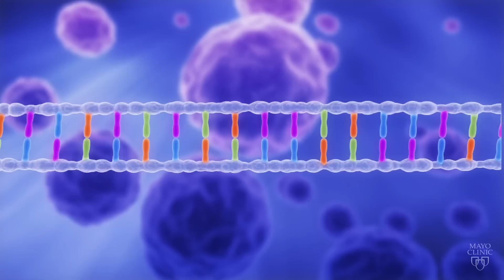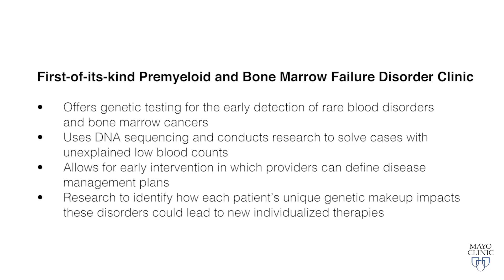Mallory’s Story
Mallory Riggs shares her family’s struggle with having abnormally low platelets in the blood, which can cause easy bruising and an increased risk of bleeding. With genetic testing the family resolved the genetic cause and received a correct diagnosis at Mayo Clinic. The diagnosis changed the clinical management of the patients and may inform family planning decisions and medical care for surgery in the future.